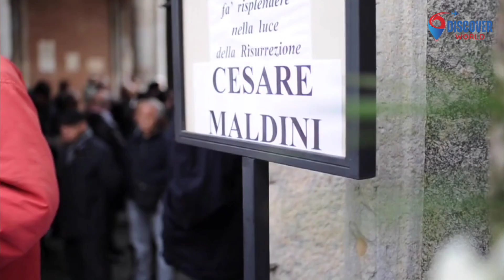10 Best Places to Visit in Milan Italy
10 Best Places to Visit in Milan Italy

Milan, a metropolis in Italy's northern Lombardy region, is a global capital of fashion and design. Home to the national stock exchange, it’s a financial hub also known for its high-end restaurants and shops. The Gothic Duomo di Milano cathedral and the Santa Maria delle Grazie convent, housing Leonardo da Vinci’s mural “The Last Supper,” testify to centuries of art and culture.

Italy, a European country with a long Mediterranean coastline, has left a powerful mark on Western culture and cuisine. Its capital, Rome, is home to the Vatican as well as landmark art and ancient ruins. Other major cities include Florence, with Renaissance masterpieces such as Michelangelo’s "David" and Brunelleschi's Duomo; Venice, the city of canals; and Milan, Italy’s fashion capital.

Milan
Milan City
Milan travel
Milan vlog
Milan travel vlog
Milan tour
Milan Italy
Milan 2024
Milan 4k
Milan City tour
Milan City vlog
Milan best places to visit
Milan things to do
Milan top tourist attractions
Milan tourist guide
Milan tourism
driving in Milan
walking in Milan
Milan culture
Milan food
best restaurants in Milan
Milan cuisine
Milan fashion
Milan tourist attractions
Milan history
Milan museum
Italian cuisine
Milan places
Milan drone view
Milan skyline
Milan skyscrapers
Old Milan
Milan attractions
best places to visit in Milan
things to do in Milan
top tourist attractions in Milan
Milan travel itinerary
places to visit in Milan for free
Milan free places
milan beautiful places
Milan amazing places
Milan unique places
Milan best places to visit for family
Milan best places to visit for couples
Milan best places to visit at night
Milan nightlife
navigli Milan
things to do in Milan for young adults
places to visit in Milan central
crazy things to do in Milan
shopping in Milan
Milan events
first impressions of Milan
first day in Milan
things to do in Milan with kids
Things to do in Milan at night
famous places in Milan
Milan sightseeing bus